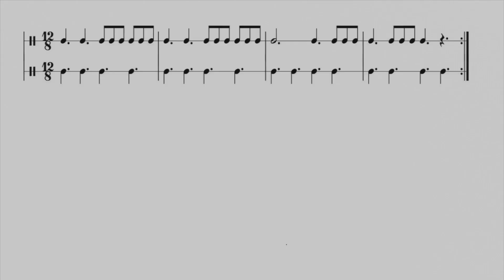History (One Direction) - Exercici de compàs compost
Exercici de compàs compost amb la cançó History de One Direction